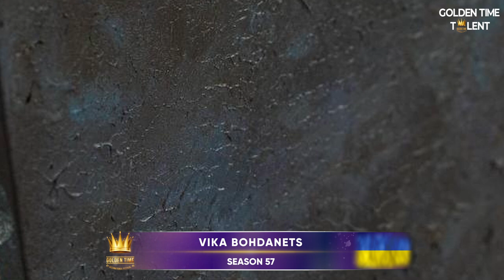GOLDEN TIME TALENT | 57 Season | Vika Bohdanets | Abstract painting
Member/team name: Vika Bohdanets

 The country: Ukraine | City: Київ

 Name of competitive work: Серія картин "Бo". Назва на честь 17-го кольору з Історичного колірника(1938), Елізабет Беріс-Майер

Work size: 2 картини розміром 60*40, 1 картина 60*50

Social networks of the participant / team: @bohdanets_art